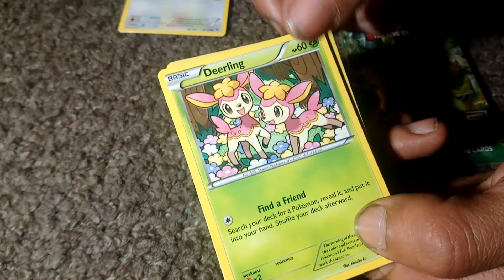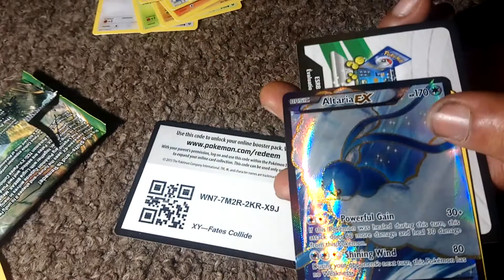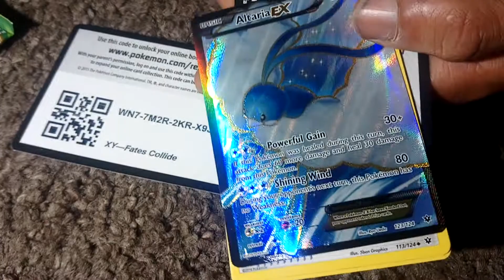Opening 2 fates collide booster packs (GREAT PULL)